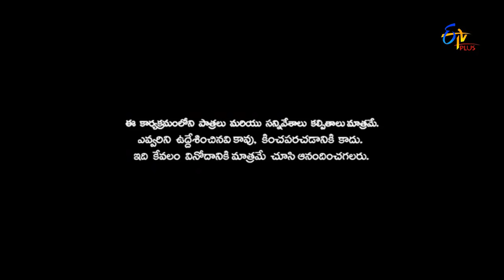Patas | Getup Srinu & Rambo Ram Prasad Band Baaja Baaraat Band Baaja Baaraat | 28th October 2016